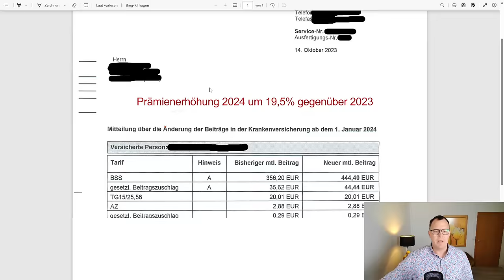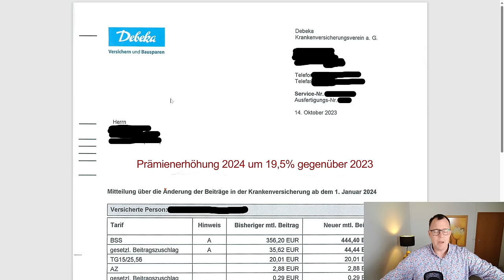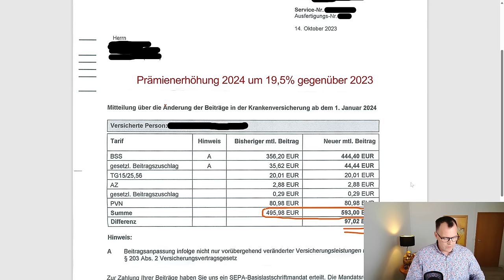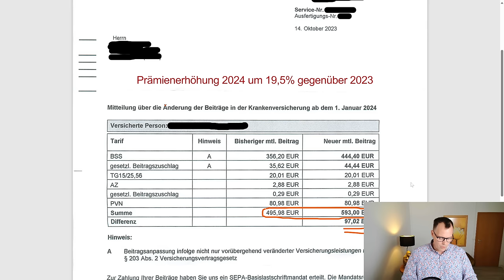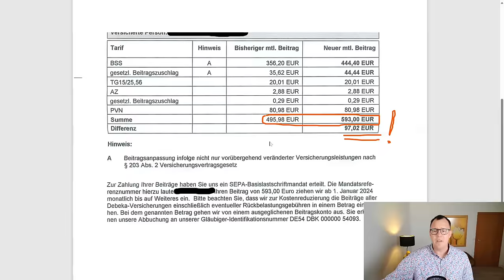PKV ca. 20% Prämienerhöhung durch DEBEKA: Holt mich hier raus, ich will in die GKV!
Kunde ist 53 Jahre; Jahreseinkommen von 70T€; Rentenvorausberechnung ca. 2200€;
Kanzlei, legte Prämienerhöhung vor 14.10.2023; ab 2024 97,02€ monatlich mehr KV Prämie zahlen; Arbeitgeber trägt hälfte davon, will sofort wechseln in GKV; befürchtet Altersarmut, weil PKV Prämien weiter steigen werden; 10 Jahren befürchtet könnte er bei ähnlichen Steigerungsraten weit über 1000€ zahle; Zahlung aus der Altersrente; im Gegensatz zu seinen Kollegen die in der GKV versichert sind; Im Alter wesentlich weniger KV-Beitrag zahlen werden

Lösung: Wechsel in diesem Fall, relativ einfach. Kunde macht Brückenteilzeit, Vereinbarung mit Arbeitgeber über Verringerung der Arbeitszeit und Gehalt. Mit dieser Maßnahme fällt unser Kunde automatisch in 2024 in die GKV zurück, weil sein Jahreseinkommen unter der JAEG 2024 liegt. (69T€)

Da er 3 Kinder hat, haben wir geprüft ob er in die KVDR, bei Rentenantrag einer Altersrente kommen könnte.
Wenn er seine Rente mit Vollendung des 65 Lebensjahres beantragen würde, hätte er die entsprechende Vorversicherungszeit, inklusive seiner Kinder, erreicht. Selbst die Tatsache, dass er bei Wechsel aus der PKV seine Altersrückstellung verliert, hindert ihn nicht daran zum 01. Januar aus der DEBEKA in die GKV zu wechseln. Unser Kunde ist beruhigt und sagt: Für mich eine gute Entscheidung.